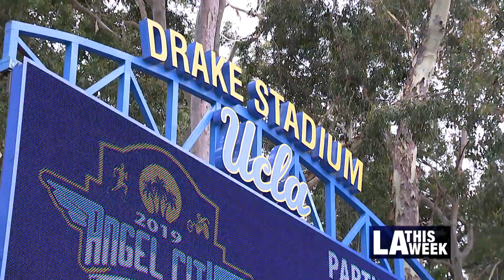The Angel City Games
The Angel City Games, the adaptive sports festival, offers clinics, competitions and special events for people of all ages and skill levels who have a physical disability or mobility impairment.